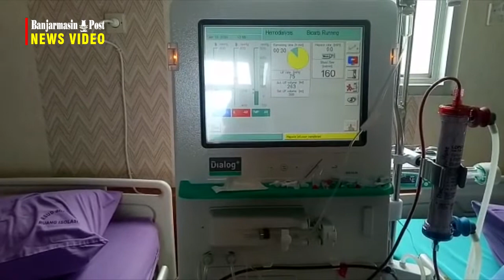Sistem Layanan Fingerprint Peserta BPJS Kesehatan Untuk Pasien Cuci Darah diberlakukan Di RSUD Tanbu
BANJARMASINPOST.CO.ID,BATULICIN - Sistem layanan sidik jari (fingerprint) bagi peserta Badan Penyelenggara Jaminan Sosial (BPJS) Kesehatan, khususnya pasien cuci darah diberlakukan di Rumah Sakit Umum Daerah (RSUD) Dr H Andi Abdurrahman Noor Tanahbumbu mendapat apresiasi positif.

Beberapa pasien ditemui di ruang layanan cuci darah RSUD, mengatakan semenjak diberlakukan layanan sistem sidik jari sangat memudahkan mereka.

"Gampang sekali, tidak susah," ungkap Anita salah seorang pasien saat ditemui banjarmasinpost.co.id, Rabu (15/1/2020).

Menurut Anita, kemudahan itu dirasakannya sejak enam bulan terakhir atau selama menjadi pasien cuci darag di RSUD Dr H Andi Abdurrahman Noor.

"Seminggu dua kali cuci darah. Sudah enam bulan ini," katanya.

Kemudahan itu juga dialami pasien cuci darah lainnya saat ditemui di RSUD. "Lancar sekali. Nyaman saat hendak cuci darah. Apalagi bisa dilakukan di rumah sakit lain. Sebelumya pernah juga (cuci darah) di Kotabaru. Karena dengan sistem sidik jari biodata kita langsung terlihat," terangnya.

Pengamatan di lapangan, kemudahan dari sistem pelayanan ini, pasien ingin cuci darah hanya menunggu di ruang tunggu persis di depan ruang unit layanan cuci darah.

Persis di belakang pintu masuk ruang unit layanan cuci darah terdapat meja komputer yang ditunggu petugas.

Prosedurnya pun tidak ribet, setiap pasien yang dipanggil dan masuk ke ruangan, hanya diminta petugas menempelkan jari ke sebuah alat yang menghubungkan langsung ke layar komputer.

Setelah nama pasien muncul di layar komputer, kemudian pasien di persilakan menuju bansal (ranjang) tidur. Di samping tempat tidur pasien masing-masing terdapat alat cuci darah.

Kepala Bagian Tata Usaha RSUD Dr H Andi Abdurrahman Noor Tanahbumbu M Saleh mengatakan, terkait regulasi BPJS. Semua pasien BPJS perlu penanganan cuci darah, diwajibkan untuk sidik jari disamping prosedur-prosedur administrasi yang dipenuhi.

Tujuan untuk memastikan betul-betul apakah yang bersangkutan memiliki haknya diberikan pelayanan cuci darah. Hal itu, juga terkait pengendalian dan mutu oleh BPJS.

"Sudah diberlakukan dan alatnya sudah ada yang difasilitasi BPJS. Dan, sistem layanan ini sudah berjalan lebih kurang lima bulan yang lalu. Alhamdulillah tidak ada dan kami selalu berkoordinasi dengan BPJS," terang Saleh kepada banjarmasinpost.co.id.(banjarmasinpost.co.id /helriansyah)